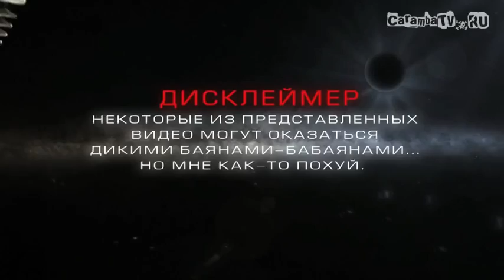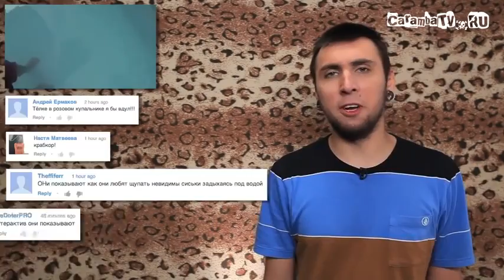+100500 Не Хавай